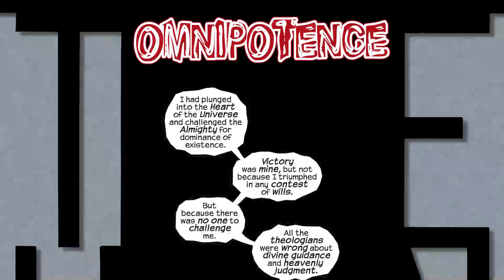Marvel Universe: The End | Episode #5 | Hindi/Urdu | Speedtiger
1 Like = More Motivation!!!

Published:  April 02, 2003
Writer: Jim Starlin
Penciller: Jim Starlin
Cover Artist: Jim Starlin

When an ancient Pharaoh is granted godlike abilities, he sets out to conquer the universe! Can the heroes of the Marvel Universe stop him before it's too late